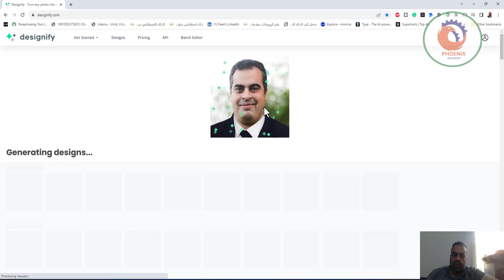حوّل أي صورة إلى صور رائعة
❤️ روابط التواصل
✅ انستجرام